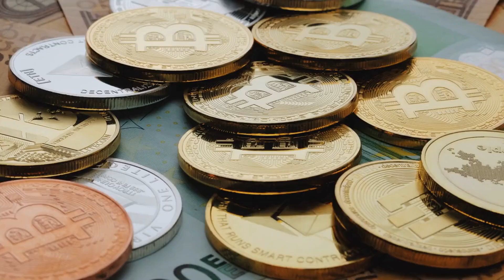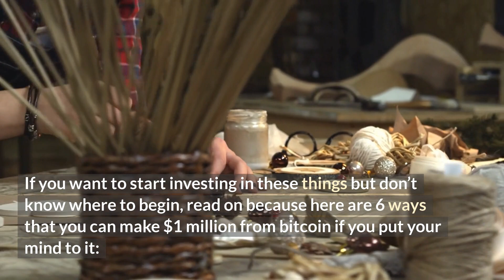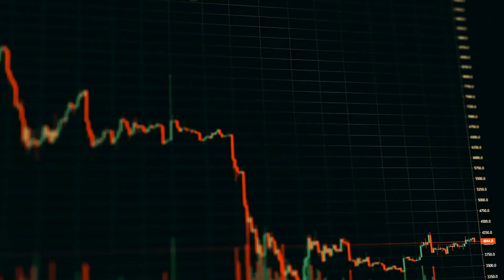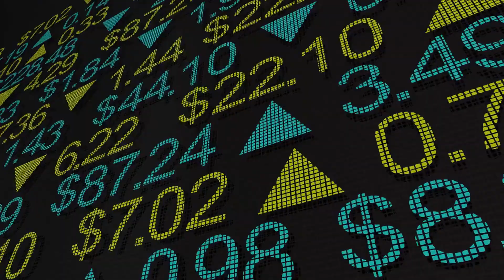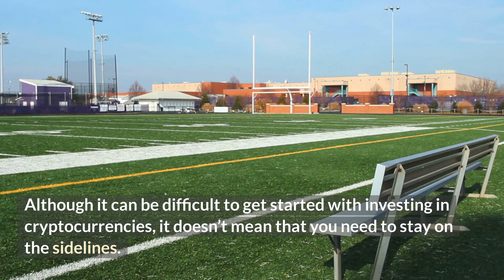Bitcoin Can Still Make YOU A Millionaire Here Is HOW...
Here at Imperium Finance we will endeavour to create an environment where you can come and  expand on your financial education and find out everything from the latest crypto and stocks news, including the most up to date bitcoin news.

With regard to crypto, we will always try to provide our viewers with the best bitcoin (BTC) analysis as well as keeping you well informed on Ethereum (ETH), XRP, Cardano, Solana, Shiba Inu, Apecoin as well as many more projects.

Recently we have began expanding our focus on to the NFT market and the many exciting opportunities that can provide as we all begin to look forward towards Web 3.0 and the Metaverse.

Take care,
Imperium Finance Team

*please note that nothing on this channel should be considered financial advice.